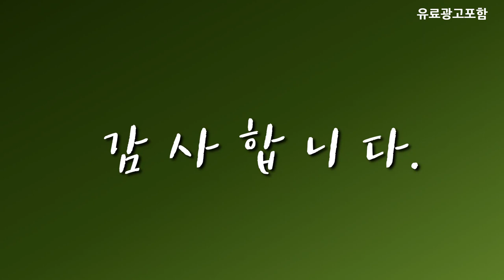어버이날선물 베스트 인기제품추천 Top10! 가격 평점 리뷰 비교!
❤️❤️❤️ 요즘 인기있는 어버이날선물 구매 가격 평점 리뷰 정리해 봤어요! ❤️❤️❤️

[00:06]
10위. 아이오페 히아루로닉 스페셜 2종 1세트 [39,900원]

[00:11]
9위. 광동 일품 기력보환 60p + 쇼핑백 225g [53,390원]

[00:17]
8위. 아이오페 NEW 맨 바이오 2종 1세트 [50,060원]

[00:22]
7위. 종근당 황제 침향단 + 쇼핑백 112.5g 1개 [32,870원]

[00:28]
6위. AHC 바이탈 골든 콜라겐 스페셜 기초화장품 스킨케어 [36,970원]

[00:33]
5위. 달바 화이트 트러플 수프림 인텐시브 세럼 100ml [40,040원]

[00:40]
4위. 종근당 황제 침향단 + 쇼핑백 225g 1개 [55,900원]

[00:45]
3위. 조선비책 조선황림 발효침향환 225g 1개 [99,000원]

[00:51]
2위. 종근당 침향환 골드 225g 1개 [57,070원]

[00:56]
1위. 정원삼 6년근 고려홍삼정 365스틱 1kg 1개 [79,900원]